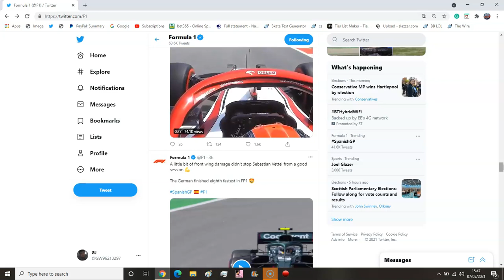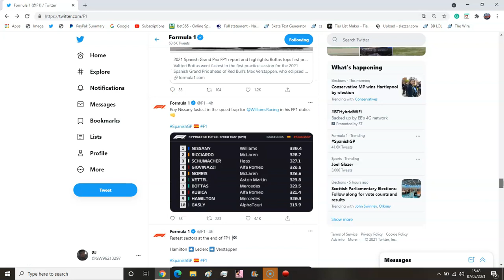F1 2021 Spanish Grand Prix Friday Practice Review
Mercedes on top from Leclerc & Alpine meanwhile Red Bull couldn't get a proper lap together...